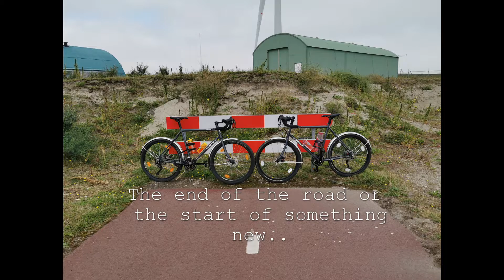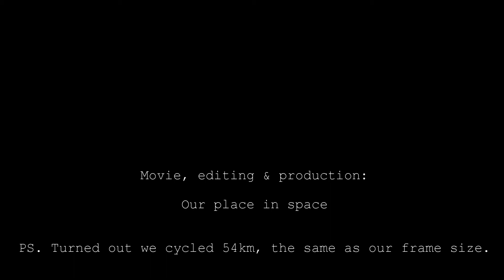Maasvlakte 2 on 2 wheels?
Took our bikes for their first adventure. Tried them out on road, sand, and gravel.  Floats like a butterfly stings like something mean!  We are pleased.

Metro to Hoek van Holland then the ferry to Maasvlakte 2. We cycled along Oostvoornse Meer and Brielse Meer to the Hartlek and Botlek bridge and then the Benelux tunnel. Some 54 KM including a nice off-road trail.